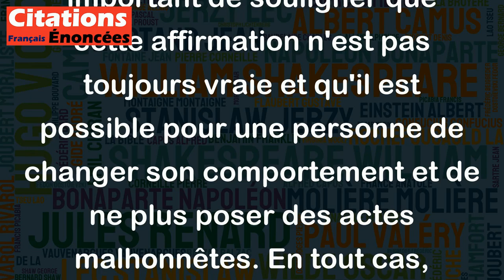Voleur un jour, volera toujours. - Arthur Schopenhauer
Cette citation d'Arthur Schopenhauer souligne que les personnes qui ont déjà commis des actes de vol ou de malhonnêteté ont tendance à répéter ce comportement. En d'autres termes, une personne qui a une fois volé est susceptible de recommencer dans le futur, ce qui implique une certaine continuité dans le comportement de la personne. Néanmoins, il est important de souligner que cette affirmation n'est pas toujours vraie et qu'il est possible pour une personne de changer son comportement et de ne plus poser des actes malhonnêtes. En tout cas, cette citation invite à la réflexion sur la réalité de la récidive et sur l'impact qu'une mauvaise action peut avoir sur la vie future d'une personne.